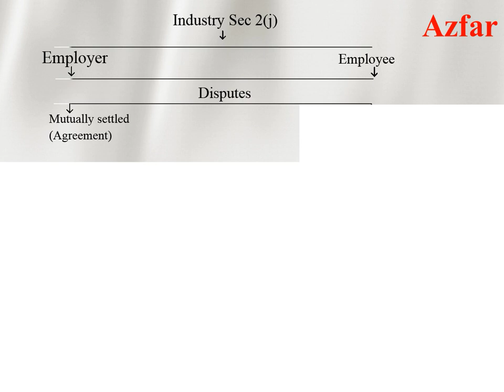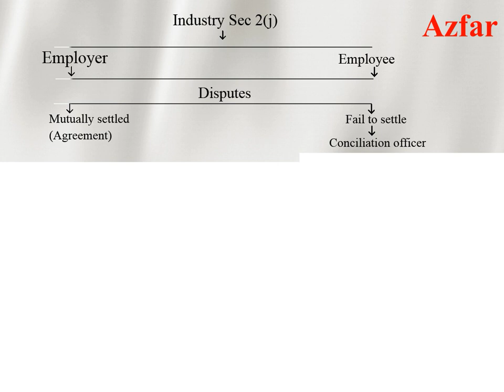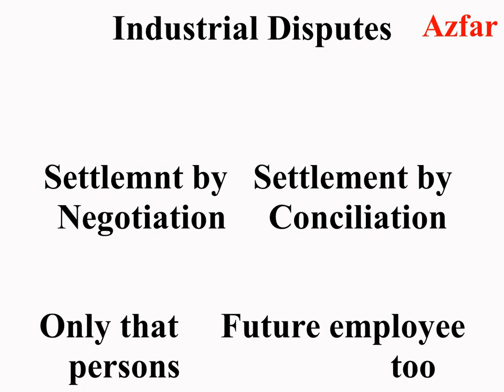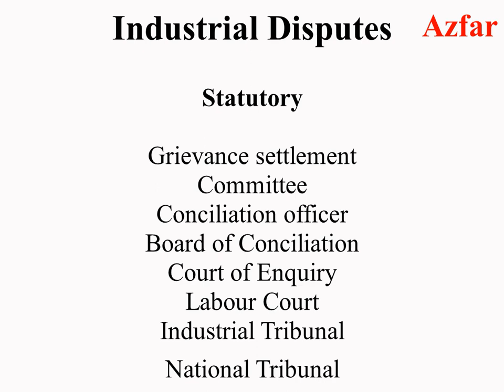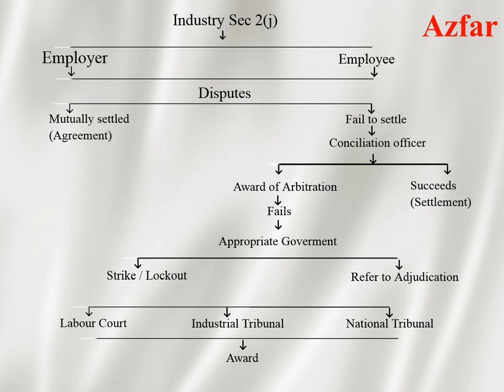Industrial Disputes Act process flow | Cold Cafe | Conciliation Arbitration Labour court Tribunal